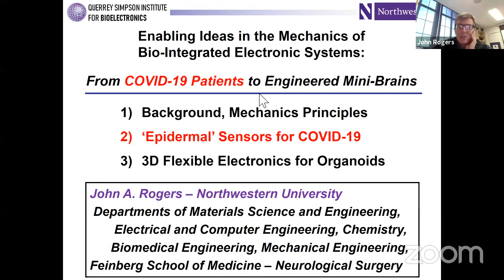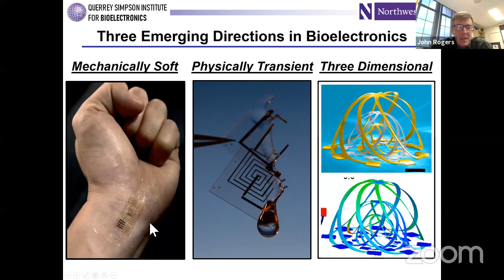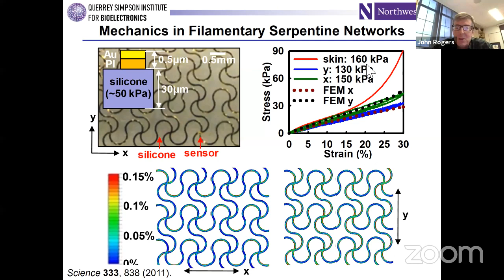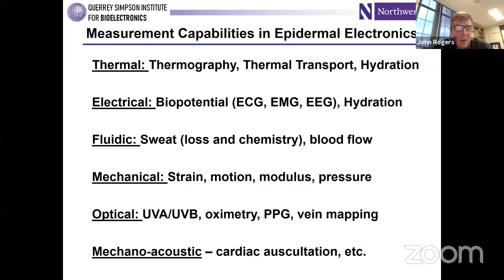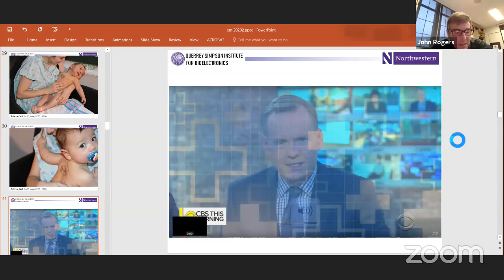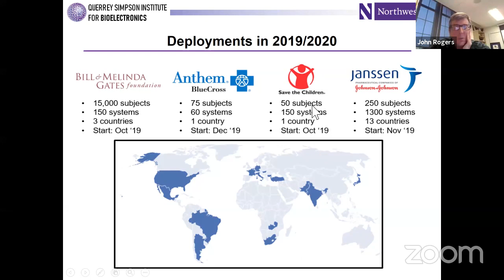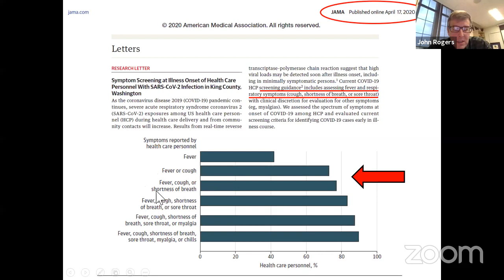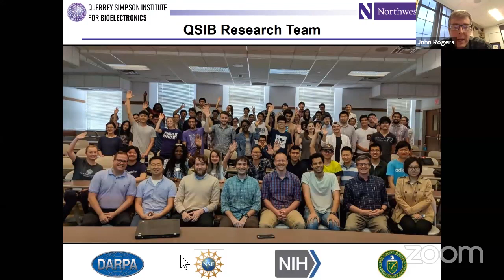EML Webinar by Prof. John A. Rogers, Northwestern University, on April 22, 2020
This video records the live stream of EML Webinar given by Prof. John A. Rogers, Northwestern University on April 22, 2020.

Title: Enabling Ideas in the Mechanics of Bio-Integrated Electronic Systems – From COVID-19 Patients to Engineered Mini-Brains

EML Webinar is held via Zoom on Wednesdays, 7 am California, 10 am Boston, 3 pm London, 10 pm Beijing

Also, live streaming in EML Webinar YouTube channel.

Freely open to anyone interested in mechanics around the world.

Extreme Mechanics Letters (EML) seeks to publish research of immediacy, depth, and originality.